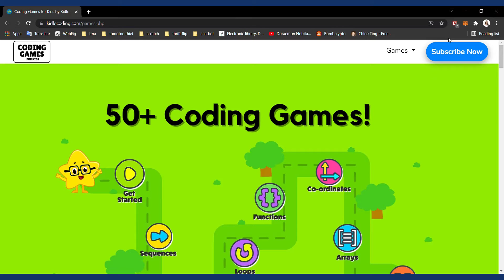Giới thiệu trò chơi tư duy lập trình - Vui tết yêu thương 2022